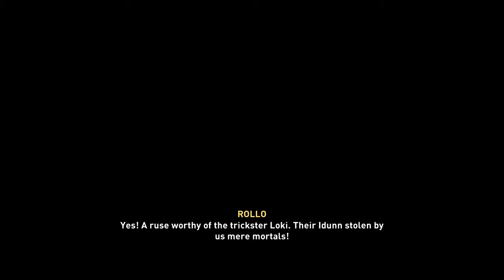4k Assassin's Creed Valhalla gameplay part 125